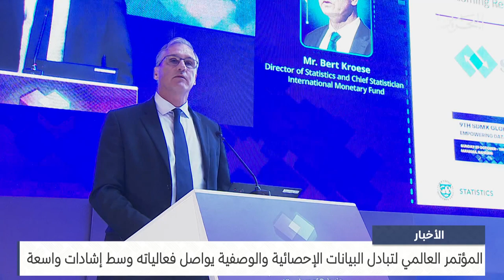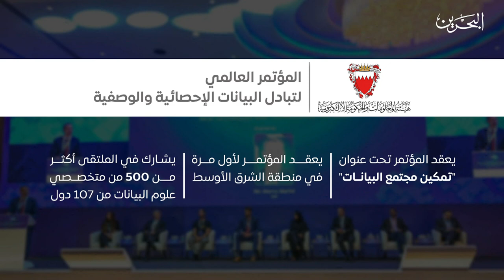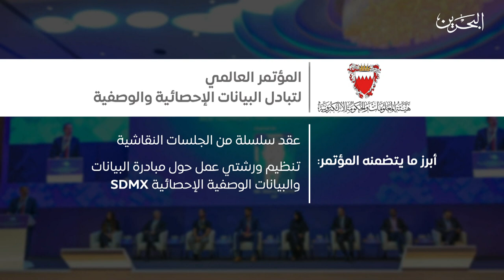مركز الأخبار : المؤتمر العالمي لتبادل البيانات الإحصائية والوصفية يواصل فعالياته وسط إشادات واسعة